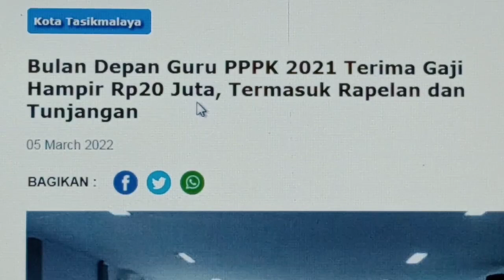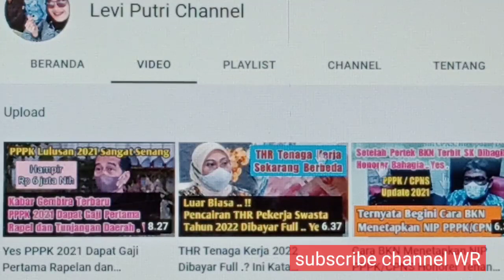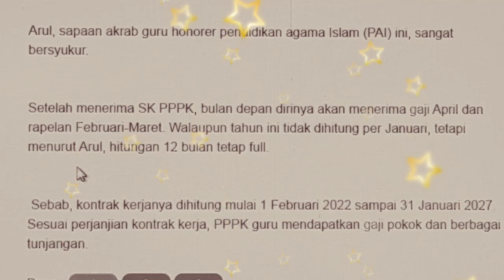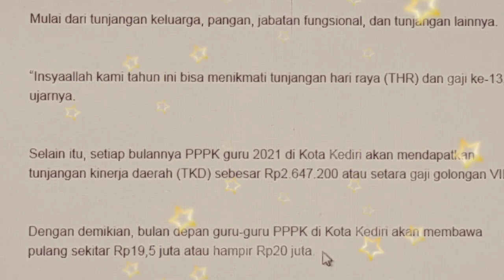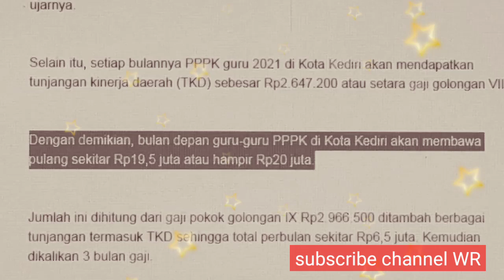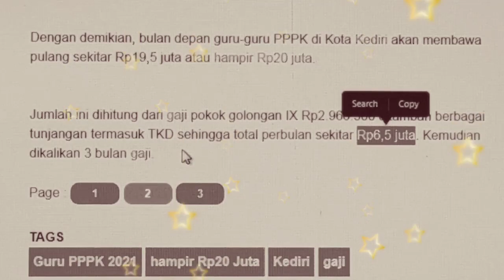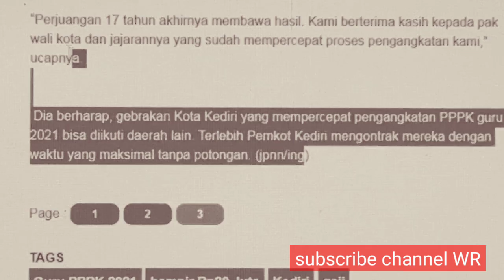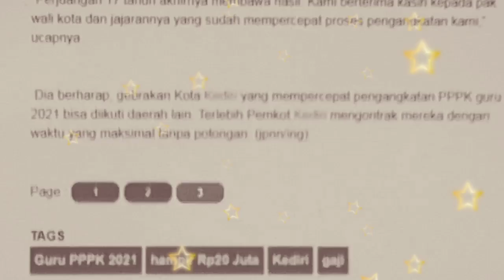Bulan April PPPK Bakal Terima Uang Hampir Rp 20 juta ..Yes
informasi menyenangkan bahwa bulan April 2022  PPPK guru kota ini akan Terima gaji rapelan dan tunjangan hampir Rp 20 juta / Guru.